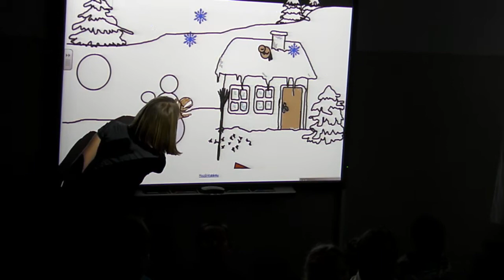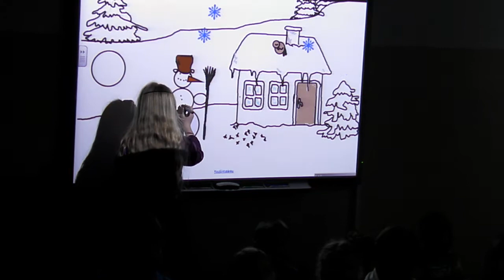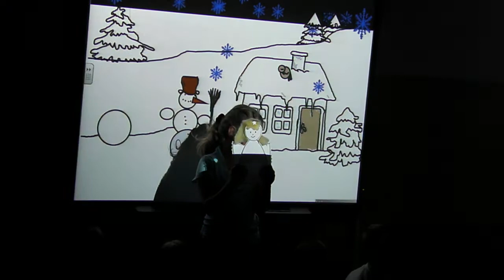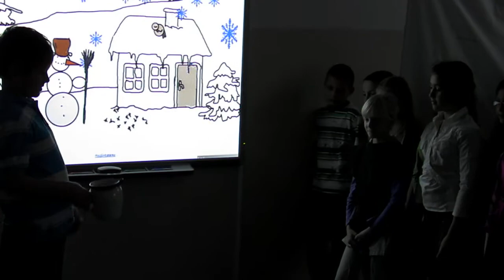Vánoční pásmo 3 třidy v Mníšku u Liberce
Krátké pásmo koled